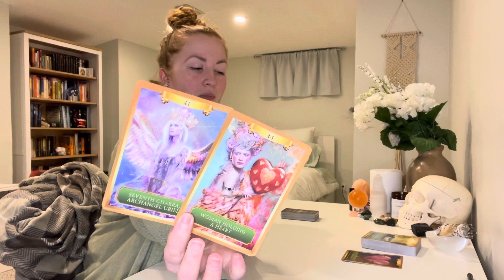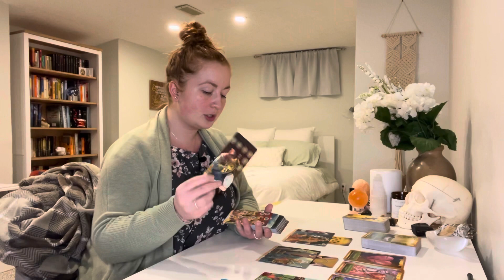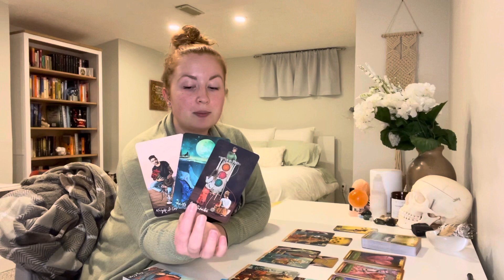CAPRICORN "Someone is watching!" WEEKLY TAROT READING MARCH 2021 (1ST - 7TH)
Capricorn! Someone is watching! Weekly tarot reading March 1-7, 2021

This is your free general weekly tarot reading for March 1-7, 2021! - Reminder that these are general readings and therefore they will NOT resonate with everyone

ABOUT:

Johanna
Sun = LEO
Moon = LIBRA
Rising = CAPRICORN